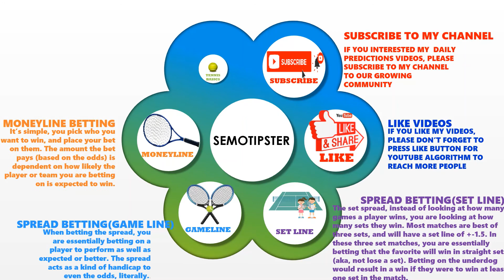Tennis Betting Tips(21.02.2021)|Australian Open Final|Adelaide Round 1 |Tennis Betting Strategy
Video Related Subjects:
tennis betting tips|australian open 2021|tennis betting strategy|tennis predictions today|atp tour|wta tennis|adelaide round 1

In this video I'm focusing tennis betting types.There are two basic types of bet which can be placed on a side.

1-Moneyline Betting:It is simple, you pick who you want to win, and place your bet on them

2-Spread Betting:
A-Game line:Essentially betting on a player to perform as well as expected or better.The spread acts as a kind of handicap to even the odds, literally.However the favourite must win by at least the number of games it is laying via the spread, and the underdog can win less games but it must be by less than the number of games it is getting in order to win.
B-Set line:Which is unique to tennis is the set spread.Instead of looking at how many games a player wins, you are looking at how many sets they win.Most matches are best of threee sets, and will have a set line of + - 1.5.In these three set matches, essentially betting that the favourite will win in straight sets.Betting on the underdog would result in a win if they were to win at least one set in the match.

Tennis Handicaps:
A-Player Quality:The most obvious category to consider when evaluating players in a match is their overall quality. Players ranked higher in the rankings and with a good amount of tournament experience, and wins, is always an important factor to consider.
B-Player Trend:A slightly less easy factor to determine and equally as important is how the players performance is trending. Is the player at the top of their game, moving up in the rankings and producing better results? Or are they fading late in the year, or in the twilight of their career?
C-Matchup History : It’s important to consider how players have matched up in the past when evaluating a future match. It’s very important to lookup past match results between the two players, both for results and also specific statistics (how often did players break serve, who won tiebreakers, etc). It’s also helpful to take a look at what opponents the players had in common recently, and how they performed against them.
D-Player Health : Another important factor to know before you place a bet on a match is how the players are fairing health wise. Is either player battling injury? Or possibly suffering from fatigue after a tough match or series of matches?
E-Court Surface : Tennis is played on several different court surfaces, most notably hard courts, grass courts, and clay courts. These surfaces play very differently, and some players may excel on one surface and be much weaker on another. So it’s important to know what surface a match is being played on, and how that will affect the players performances.
F-Match Quality/Pressure : It’s important to consider the circumstances of a match from the players perspective as well. Will the match potentially be a blowout? Is one player playing in their first big match against a top player? If the match is expected to be intense, how have the players dealt with that in similar matches before.
G-Crowd Support :It’s a good idea to know in advance if crowd support could be a motivating factor in a match. Usually local players have the support of the crowd, and it helps. Also, players that perform especially well at a tournament (think Roger Federer at Wimbledon, or Rafael Nadal at Roland Garros) will get a boost from the crowd. And, of course, big underdogs who are playing well in a tournament are always a crowd favorite. It’s not as important of a factor as some of the others, but it can make the difference in extremely close matches.
H-Weather/Temperature : Always a good idea check the weather before wagering on a tennis match. Sometimes it can effect the results drastically if the temperatures are extreme. And, if nothing else, it’s always good to know if there is a chance of rain and a match not being played until a later time or date.